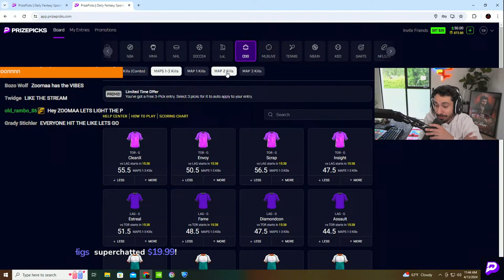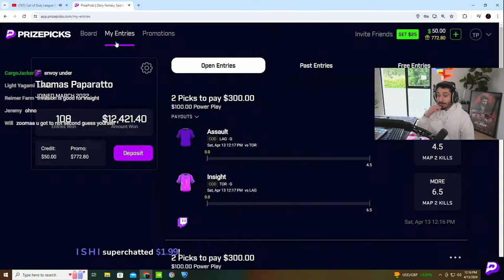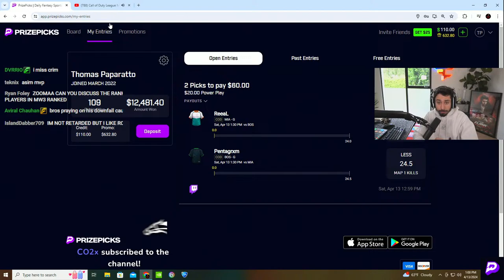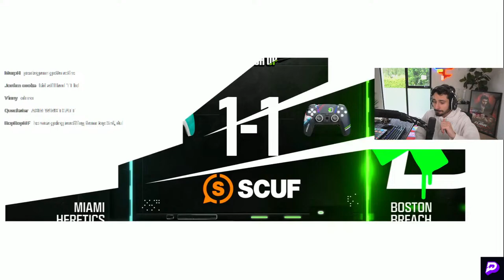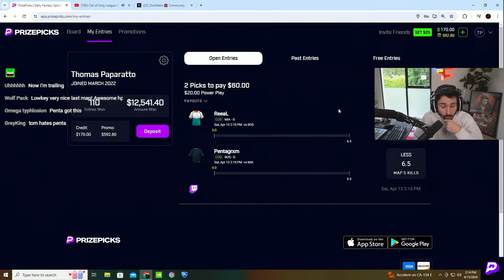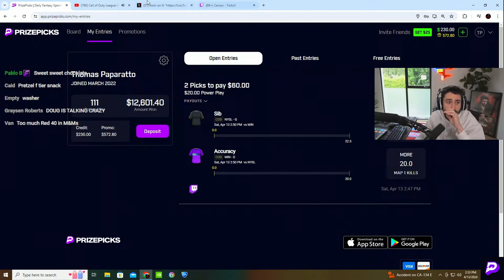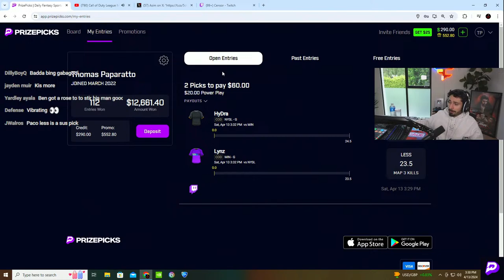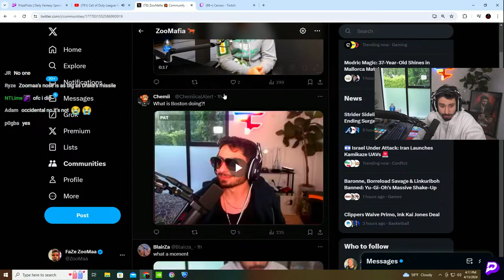CDL WATCH PARTY // USE CODE ZOOMAA SIGNING UP TO PRIZEPICKS.COM LINK IN DESCRIPTION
FaZe ZooMaa Reacts to the Call of Duty League Modern Warfare 3 week 2 matches!

USE CODE ZOOMAA WHEN SIGNING UP FOR PRIZEPICKS! (THEY MATCH UP TO $100) JUST CLICK HERE!

🐤Follow The Legends:
Instagram.com/TommyZoomaa